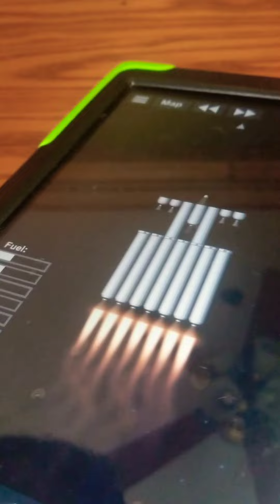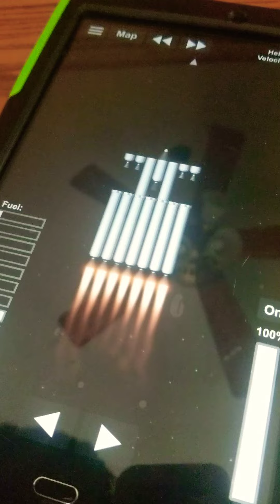Space ship reaching space. (Spaceflight gameplay)